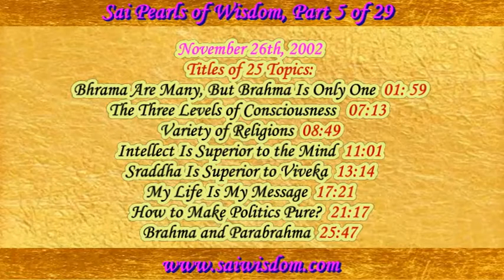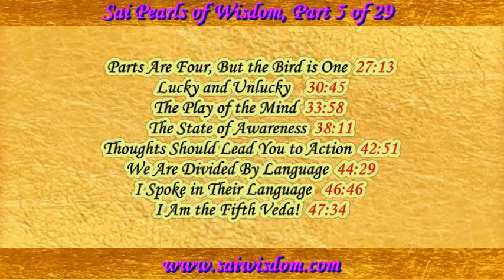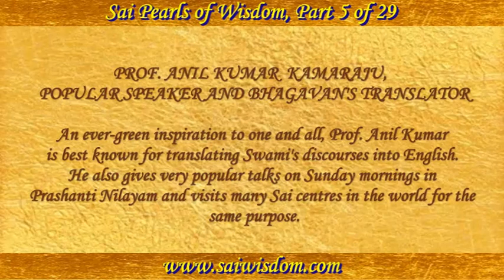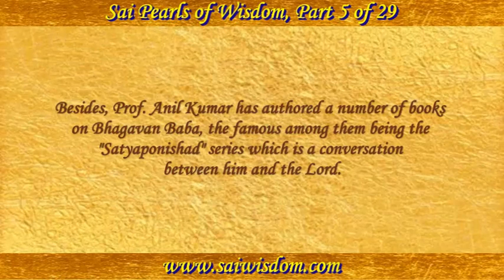SPW-5 SAI PEARLS OF WISDOM, PART 5 of 29, 25 TOPICS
- 25 Topics:
Bhrama Are Many, But Brahma Is Only One  01: 59
The Three Levels of Consciousness  07:13
Variety of Religions 08:49
Intellect Is Superior to the Mind 11:01
Sraddha Is Superior to Viveka 13:14
My Life Is My Message  17:21
How to Make Politics Pure?  21:17
Brahma and Parabrahma  25:47

Parts Are Four, But the Bird is One 27:13
Lucky and Unlucky  30:45
The Play of the Mind  33:58
The State of Awareness  38:11
Thoughts Should Lead You to Action  42:51
We Are Divided By Language  44:29
I Spoke in Their Language 46:46
I Am the Fifth Veda!  47:34

Discourse to Teachers  48:18
Education is External, while ‘Educare’ is Spiritual  51:04
An Atmosphere of Values  55:35
Educare’ Is the Foundation, Education Is the Building  57:57
Their Mother Tongue Is Thai 01:02:25
What Do You Want?  01:03:25
Bring Silk Saris to the Poor Ladies 01:05:50
We Are Baba’s Boys!  01:07:55
Never Take Things For Granted 01:08:52